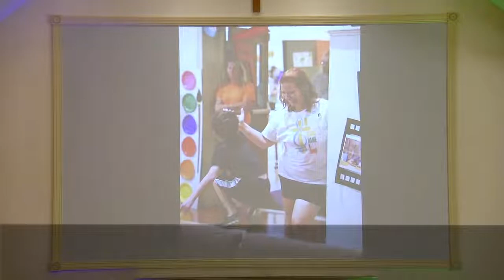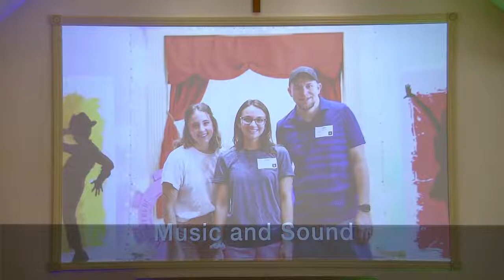Charlton Baptist Church Live Stream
Welcome to our weekly service live stream!